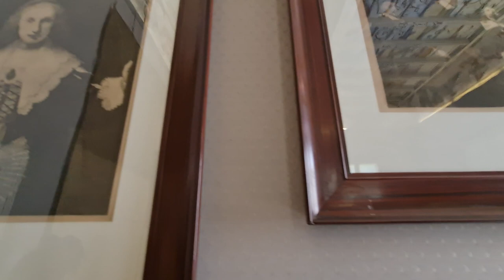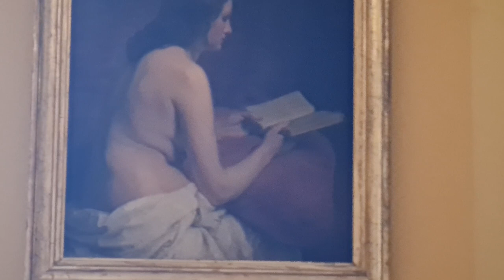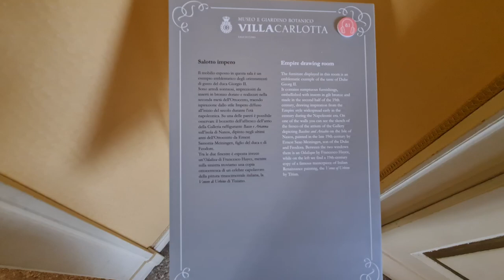2022 05 01 ore 15 16 39 Tremezzina 5 (Villa Carlotta)